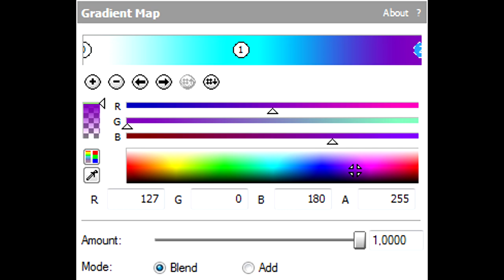How To Make Tellurium Effect